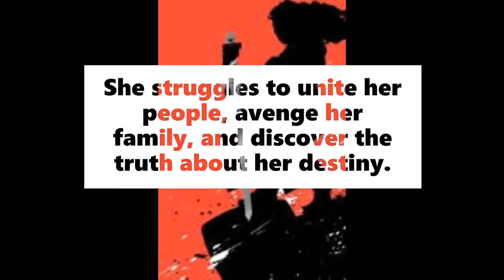Cursed Book Preview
Description:
It’s time for another book preview. This week I am working  Simon & Schuster Books for Young Readers to bring you a book preview of Thomas Wheeler’s Cursed out October 1, 2019!

Book Previews Coming Soon: The  Grace Year by Kim Liggett! More to be added! Check back for these videos!

Let me know what you want to see and I will try to make it happen.

My Thoughts:
Book: Cursed
Author: Thomas Wheeler
Rating: 2 Out of 5 Stars

I would like to thank Netgalley and the publisher, Simon & Schuster Books for Young Readers for providing me with this ARC.

I went into this one with really high expectations. I mean, look at just how much it has going for it. However, I do feel like this book was just made for the screen and the screen alone. I don’t know what is it about taking a script and turning it into a book just makes everything fall apart. I think this would had been much stronger in script form.

The plot was really basic. This is pitched as almost being a female King Arthur, but it doesn’t come out like that. Arthur is still a male. It’s fine, I guess, but the plot as a whole just wasn’t as fleshed out as it come have been. Thomas uses a lot of techniques that other fantasy authors use, but it just doesn’t work here. I think he had done something different and really fleshed out the story, then things may had worked a little bit better. Again, I bet it will work on the screen.

I liked the reinventing of some of the characters, but others, no. For example, our lead character, Nimue is not my favourite. She’s supposed to be this great thinker and all of that, but she doesn’t come across like that. The author is trying way too hard to make her into something she’s not. This creates a lot of problems in the overall presentation of the story. Merlin was also very poorly done. He should had been the most interesting character here, but he wasn’t. The minor characters were great and I wish we could had gotten to see more of them.

The artwork, I thought, was really unnecessary. Whenever I saw this was illustrated, I thought it was going to be done a little bit more tastefully. Normally, I do love illustrations in books, but the ones in this one just kind of annoyed me.

Overall, I am very disappointed in this one, but I do think I will give the show a try. This book comes out on October 1, 2019.